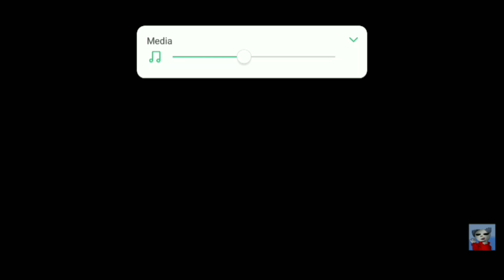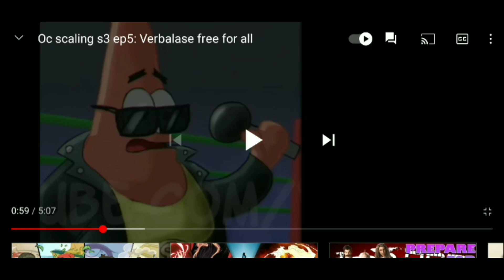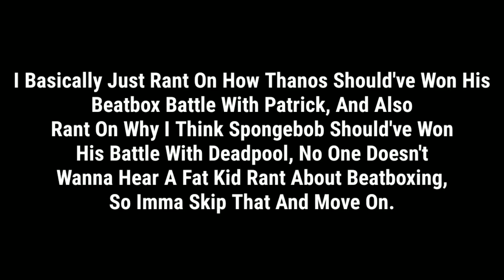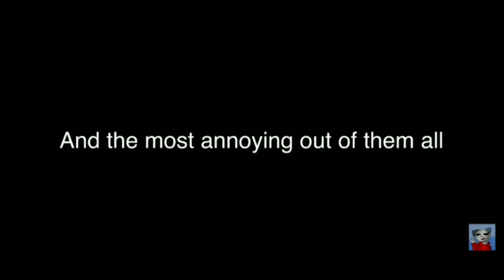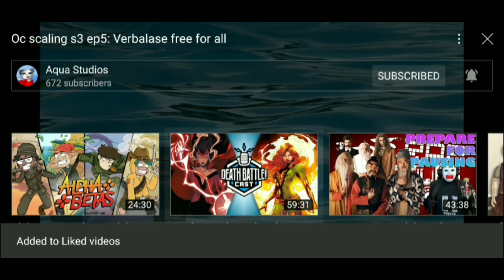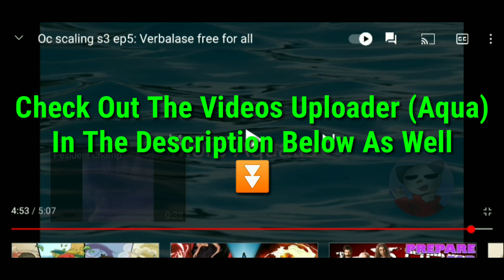Ty50n Reacts To OC Scaling S3 Ep. 5: Verbalase Free For All!